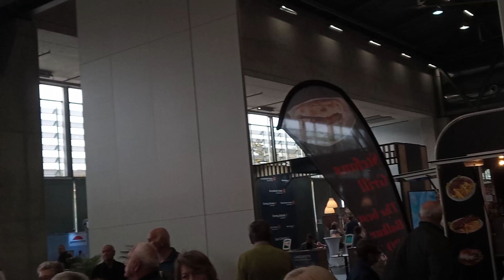Jazz Gitti : Pures Leben 2023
Lebenslust Messe Wien
18. Oktober 2023
Jazz Gitti : Pures Leben.
Martha Margit Butbul bekannt als Jazz Gitti
Österreicherin Sängerin.
Video: Helmuth Peter Anders